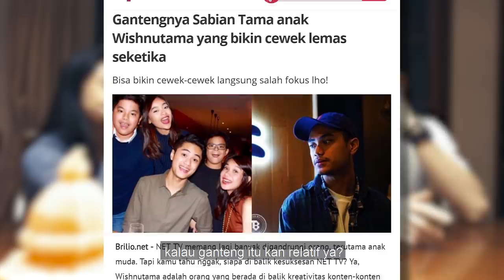SABIAN & SAKINA ; TENTANG SEKOLAH DI LUAR NEGERI, AYAH WISHNUTAMA & TIKTOK.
Obrolan cerdas sama Sabian & Sakina, anak pertama dan kedua Wishnutama yang sekolah di Melbourne.